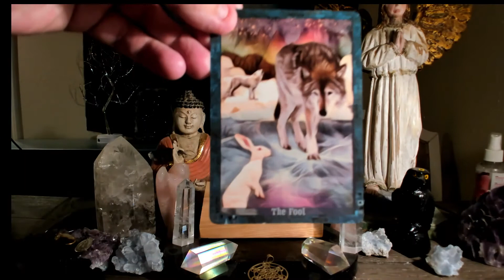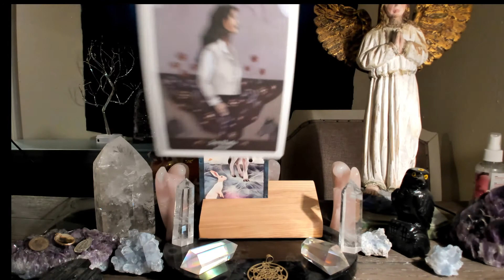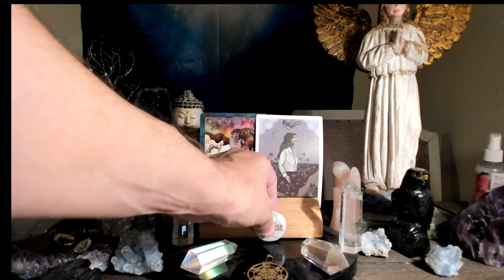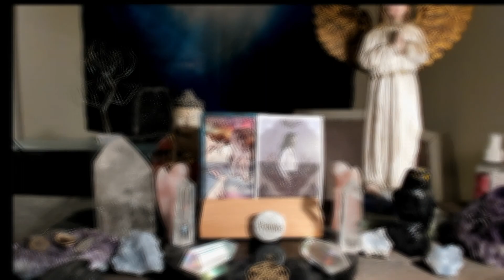10/11 DAILY TAROT READING / ENERGETIC FORECAST PLEASE LIKE SHARE COMMENT SUBSCRIBE!!💫❤️💫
For those of you that are new WELCOME, for those of you that are returning to the channel WELCOME BACK, and for those of you that support me on PATREON THANK YOU SO VERY MUCH !!! this is the Engelgeist daily tarot reading forecast for OCTOBER 11th Watch the video for more insight.

OR...

and
 THE LTERARY WITCHES ORACLE DECK